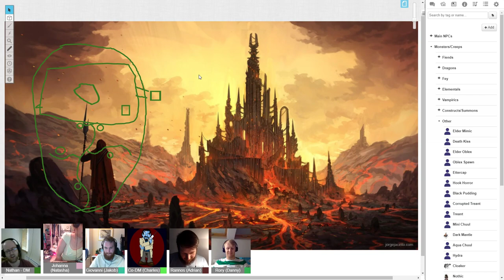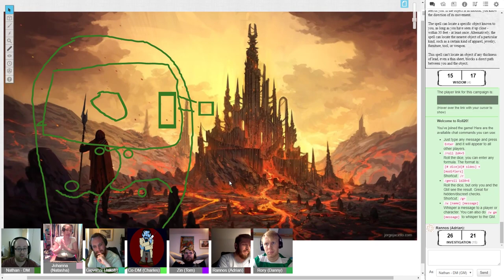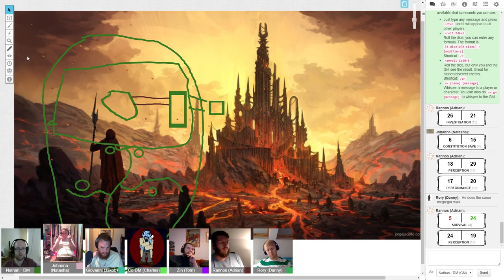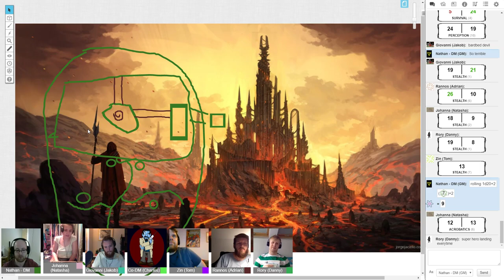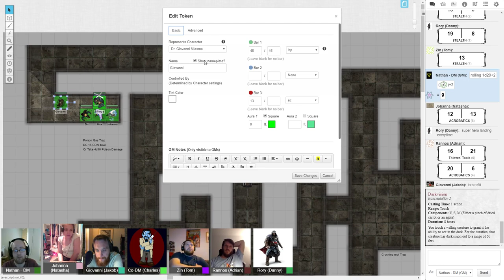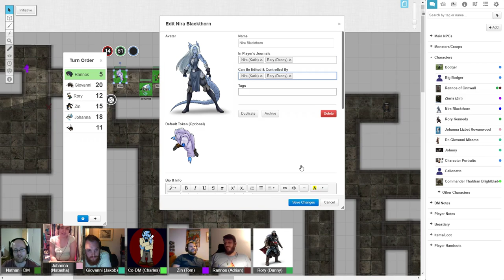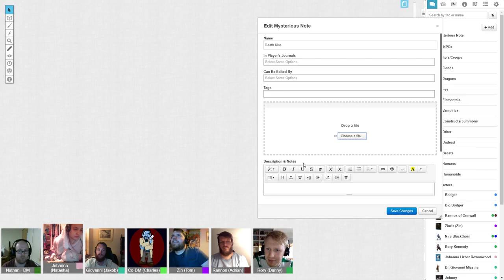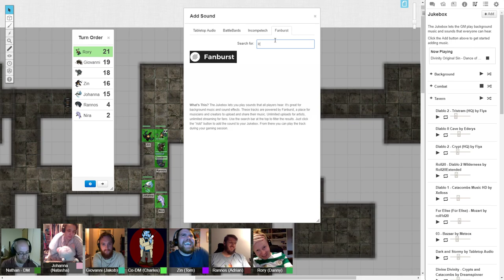Ignium Cete - 08/08/18